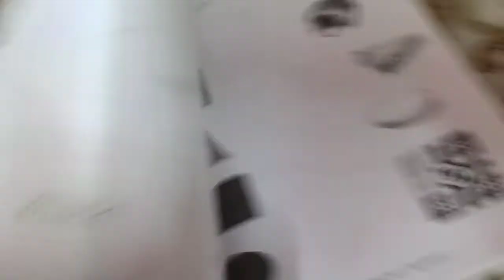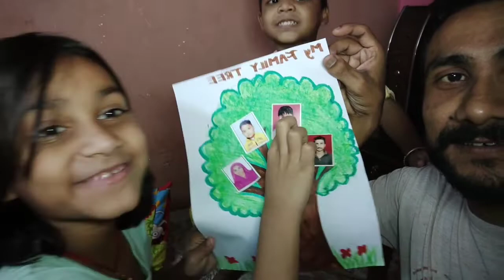आज हमने बनाया मिलकर नास्ता 👌👍 June 21, 2022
Hit likes.

Lots of ❤️